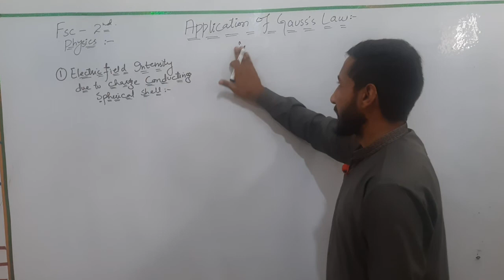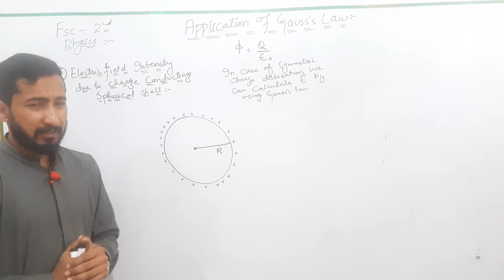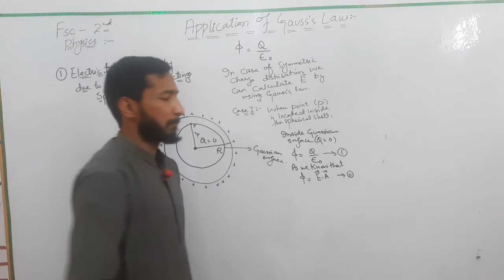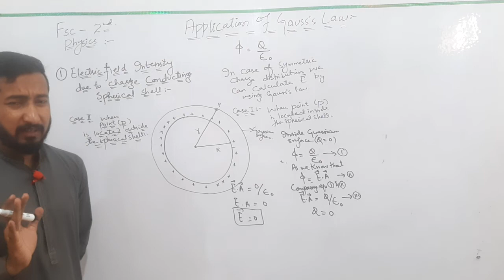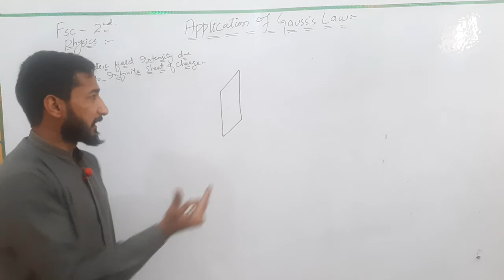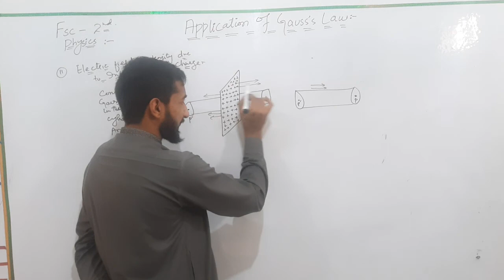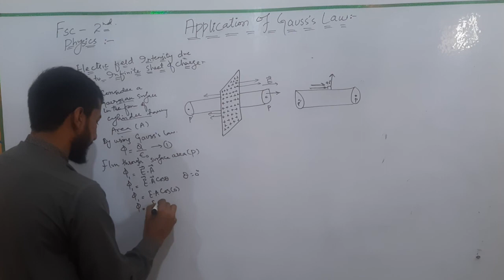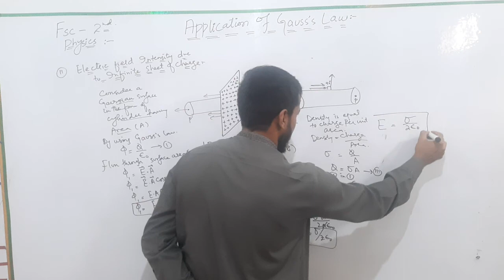Physics/Fsc_2nd/Application's of Gauss's law/By: Taimoor Hameed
In this lecture i'll discussed some intresting application of Gauss law. Electric flux due to infinite sheet of charge and Electric flux due to a charged spherical shell